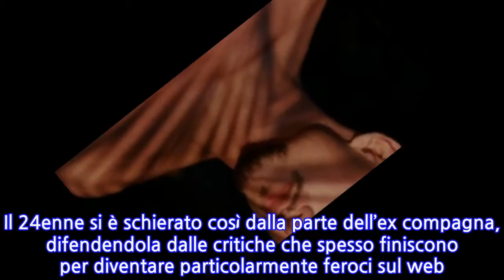Gianpaolo Quarta volta pagina dopo Temptation Island e difende Martina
MARTINA SEBASTIANI DIFESA DA GIANPAOLO QUARTA DOPO TEMPTATION ISLAND